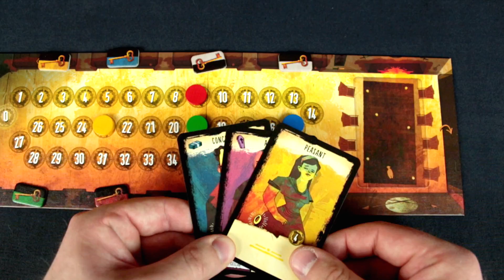КРАСНАЯ ТАВЕРНА - обзор игры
Также рекомендую к просмотру фильм "Красный отель" 2007 года, друзья!